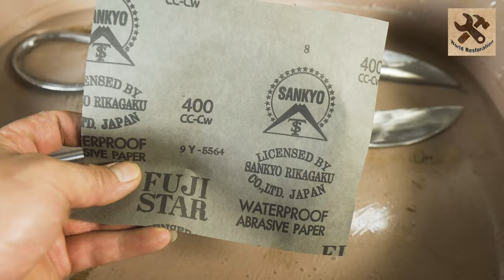Restoration Heavily Rusted Antique Iron Scissors